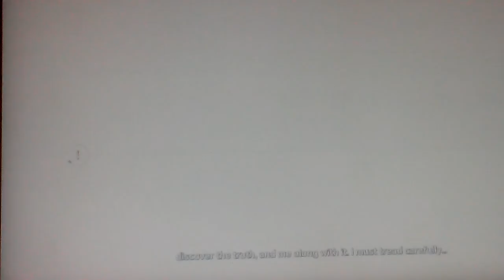I think I ended the British war